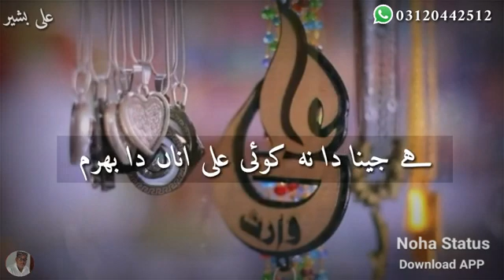4 August 2019